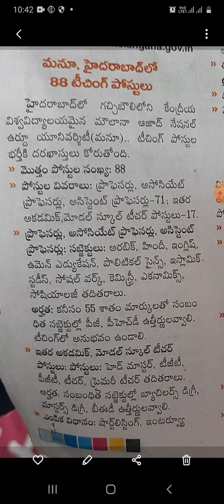88 TEACHING POSTS NOTIFICATION IN MOULANA URDU NATIONAL URDU UNIVERSITY IN HYDERABAD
88 TEACHING POSTS  NOTIFICATION IN MOULANA URDU NATIONAL URDU  UNIVERSITY IN HYDERABAD